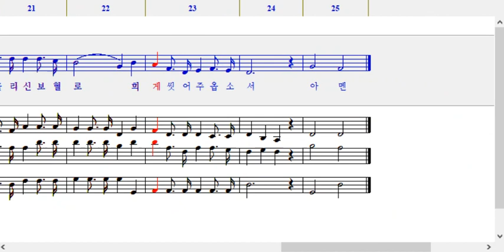261장 이 세상의 모든 죄를-합창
261장 이 세상의 모든 죄를-합창